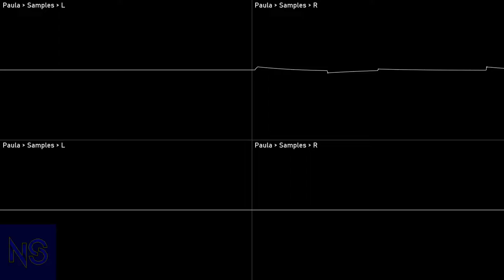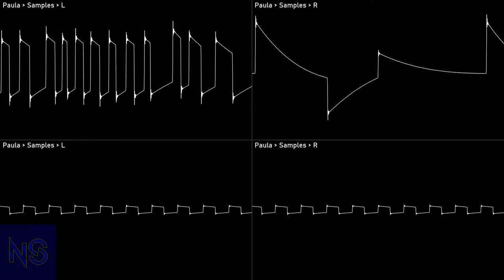[Original] Pulse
bad

Year: 2022
Program: OpenMPT
Played with: MOS 8364 - Paula
 Stereo Separation: 50%
File name: 8 Pulse
File type: Traditional module - mod
 Compatibility: ProTracker+
Render:
 Audio:
  OpenMPT: Export
  Corrscope: Osci view export
  VideoPad (trial): Edited video export
Audio edits:
  Audacity: Stabbed waves; Increased volume; Added fadeout

NoteScopes